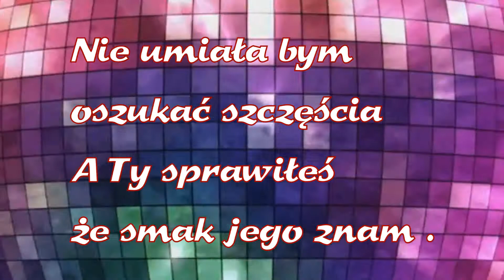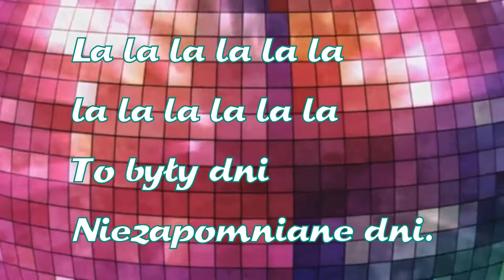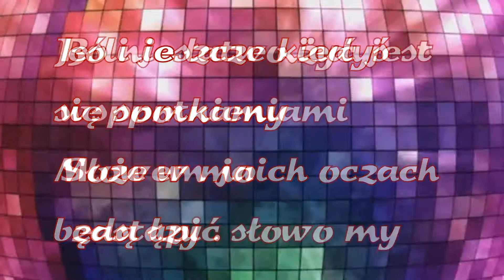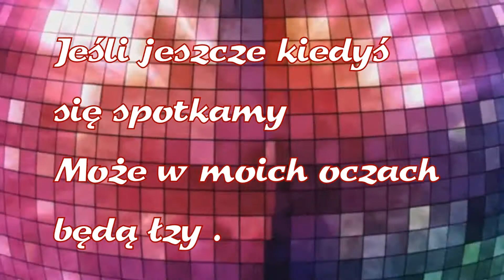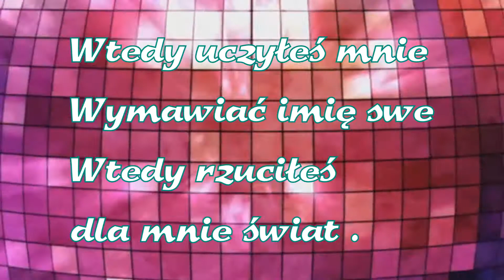Karaoke_To Były Piękne Dni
Halina Kunicka_To Były Piękne Dni